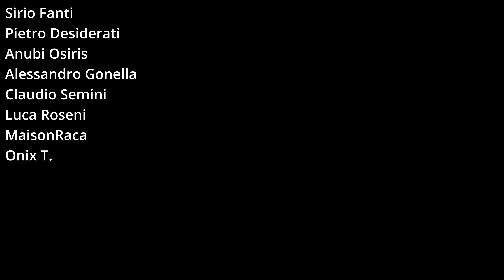NUOVO SOULS in stile SEKIRO e LORDS of the FALLEN senza 4K ▶️ SOULS NEWS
Nelle Souls News di questa settimana andrò a raccontarvi qualcosa su un nuovo Soulslike in stile Sekiro che sta arrivando, con la dovuta calma, direttamente dalla Corea.
Ci sono molte sbavature, ma il gioco ha una grafica e un concept davvero interessante e considerando, l'altissimo standard Coreano, c'è da aspettarsi qualcosa di davvero interessante.

Lies of P ha un nuovo trailer e tantissime armi di cui discutere, in un gioco ispirato all'opera di Collodi, che è la città, lui si chiamava Carlo Lorenzini in arte Carlo Collodi...ma Pinocchio, lo conosciamo davvero tutti, nessuno escluso.

Saranno riusciti a creare qualcosa di unico e che sappia elevare una storia, così ben assortita, per farla diventare, il miglior Soulslike che si sia mai visto? Beh, la grafica, c'è tutta...i nemici originali...anche, non ci resta che aspettare il lavoro finito per poter giudicare.

I Robottoni in Elden Ring...in pratica, con una mod possiamo inserire i Robot di Armored Core 6 all'interno di Elden Ring in un modo incredibilmente, non realistico e niente...è uno spunto per una mod, fine della breve storia triste.

Lords of the Fallen non avrà il 4k ma una porcheria stile upscale ecc...non ci voglio nemmeno credere a questa notizia e la riporto solamente in favore di cronaca.